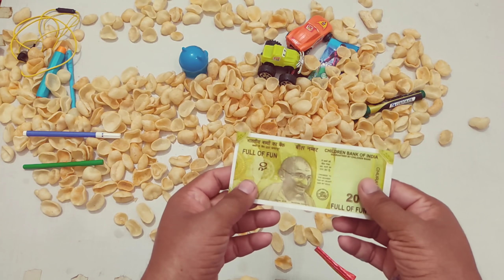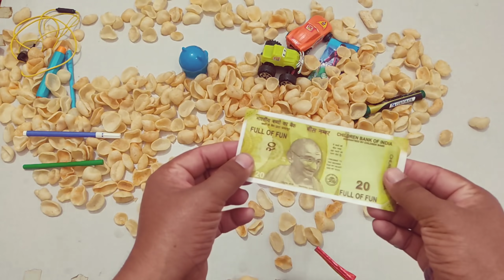OMG Got Bluetooth Speaker, Earphone, Monster car and slime inside Good Luck Snacks ! free gifts